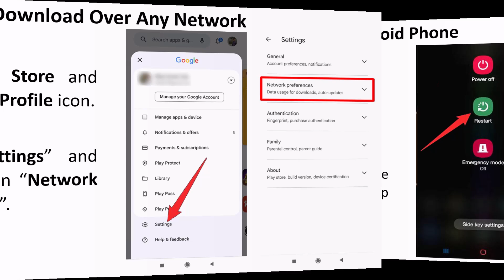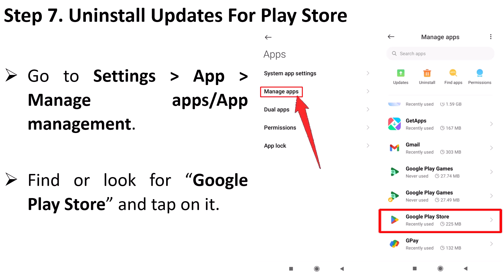How To Fix Can't Install/Download K-Pop Academy App On Android From Play Store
In This Video Tutorial, You Will Learn How To Fix Can't Install or Can't Download K-Pop Academy App On Android From Google Play Store.